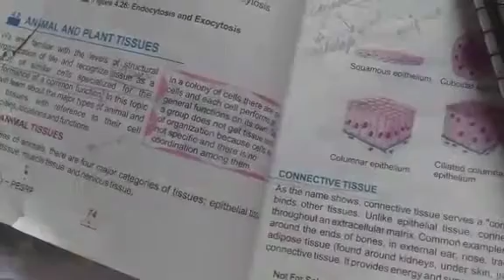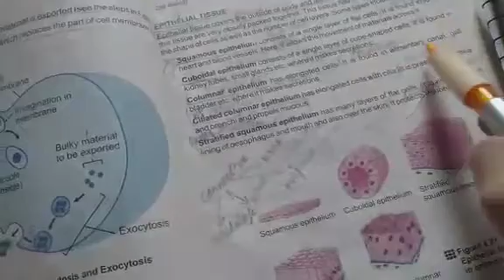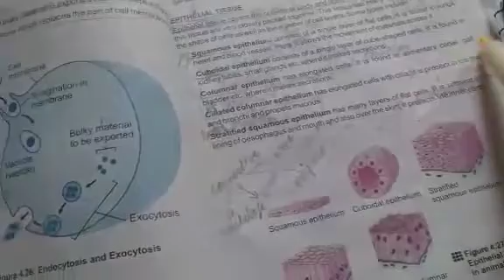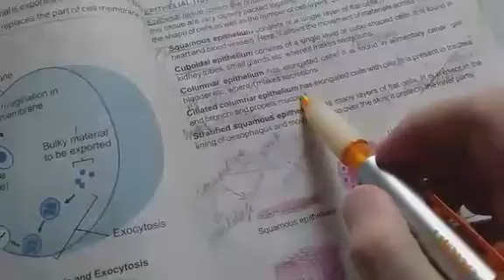Class 9 Biology ch#4, topic: epithelial and connective tissue (clip1)